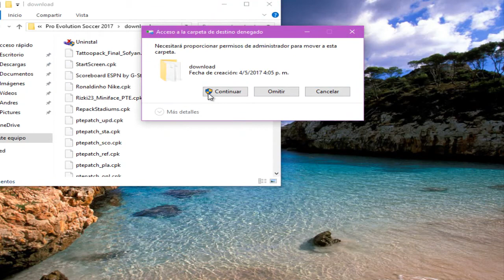MENU GRÁFICO PES 2018 PARA TU PES 2017 - PC by Rengo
Menu gráficos con imágenes, música, intros del PES2018

Titulo: MENU GRÁFICO PES 2018 PARA TU PES 2017 - PC by Rengo
CREDITO: by Rengo
SUS PAGINAS:

Instrucciones:
Descargas el archivo
Clik derecho y le das extraer aqui
Copias el cpk y lo pegas en la carpeta de download de tu pes 2017
Abres el DpFlist Generation
Selecciones en la columna izquierda el cpk, que aparecera en la derecha automaticamente
Y le das a Generation DpFlist
Abres el juego
¿Como hago para bajar los archivos de MEGA sin límite?